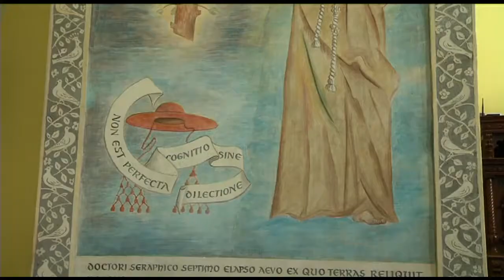800-lecie urodzin św. Bonawentury z Bagnoregio | abp Marek Jędraszewski